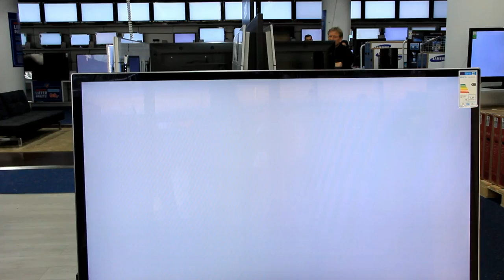Marcuse on the future of Occupy and Right To The City // May 2012 // 7th Berlin Biennale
In this video some parts from a speech by Peter Marcuse, son of Herbert Marcuse, Professor at Columbia University, about the actual historical situation, Occupy Movement and 'Right to the city'... what can we do?